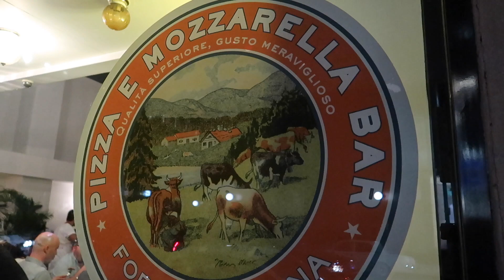Vlog 12 Aussie rules footy star signs ball for blind dog WORLD FIRST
Wow what a week meeting AFLW super star Ebony Marinoff, budget meetings and fidget spinner almost kills big exec.
These Vlogs are my day to day work, life and play. This is a snap shot of the week that was.